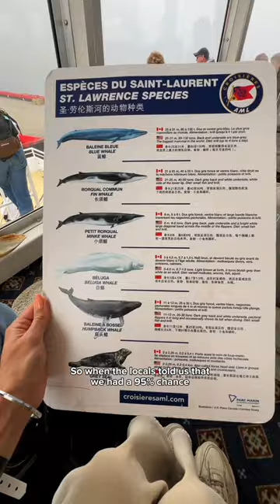Places to see before they get too popular: Charlevoix Canada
Don't miss this place when you're on your Quebec Tour! This video includes some of the best things to do when you're in the Charlevoix region in Canada. Whale watching, visiting Baie-Saint-Paul, staying at the gorgeous Fairmont Le Manoir Richelieu & more. Hope you enjoy this mini Canada travel guide and don't miss a visit to Quebec City or Montreal when you're in the area!